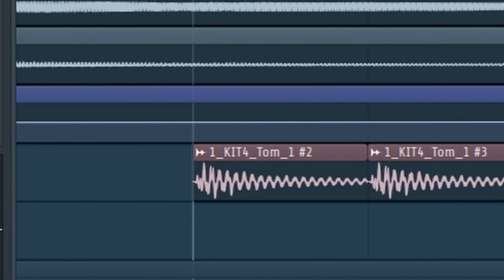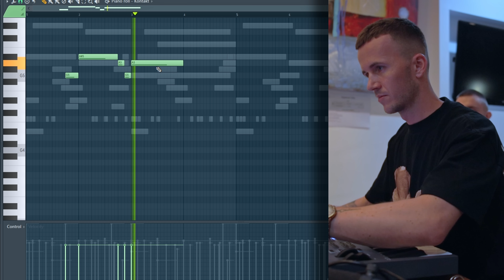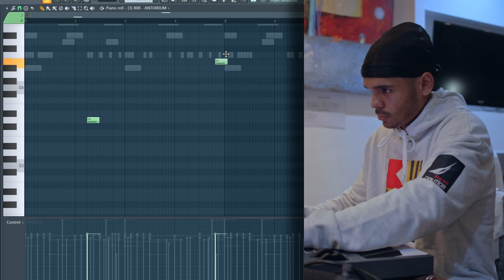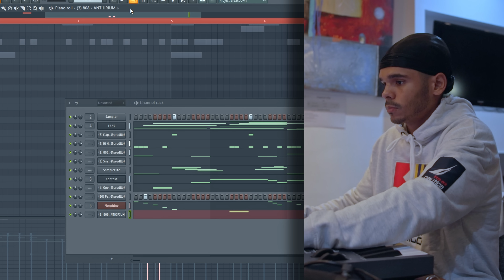What Happens When 7 Producers Go Overseas...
In todays video I'll be heading overseas to Cyprus with some goat producer friends, @Chuki2 @prodbyocean @JayCactusTV  @ProdbyJack Gami & Loner, hope you enjoy seeing what happens when 7 producers got overseas

Time stamps:
Intro -  0:00
travelling - 0:13
sample flip - 0:53
beach - 2:36
night cook ups - 2:44
outro - 5:25

What Happened When 7 Producers Go Overseas...